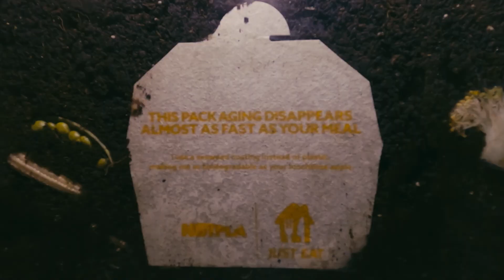Intro: A Future Without Waste | RE:TV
There is no waste in nature. Everything is reused ♻️ 🍃

Our current linear economy is characterised by high levels of extraction, consumption and waste. Rapid urbanisation, population growth, and economic development is predicted to push global waste generation to increase by 70% over the next 30 years.

Hear from leading innovators in the climate solutions space how human ingenuity can design out waste and promote responsible consumption and production, reducing our ecological footprint, and safeguarding the planet for future generations.